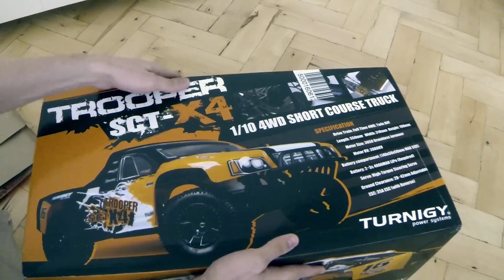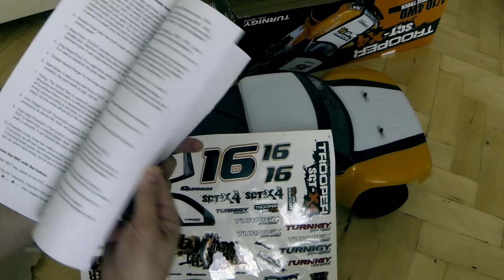Шорт-корс Turnigy Trooper SCT 4x4 с HobbyKing | Посылки из Китая (unboxing)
Клевая RC модель, мне понравилась ее сборка и цена не такая уж и большая за такую модель. Скоро будут покатушки )